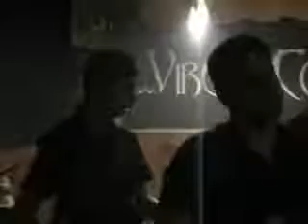Hearts Fear - Highway to Hell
25.11.06 Zille Göppingen...Direct way to hell...omg